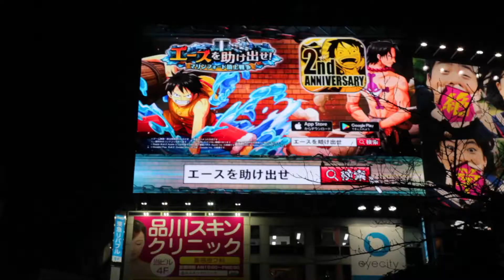TOKYO EN 1 MINUTE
▶️ Clique ici pour rejoindre ma liste de contacts privée :
 Tu recevras mes prochaines vidéos en avant première, des e-mails avec des conseils sur la photographie, des codes promo (presets, formations, workshops).

It was my first trip to Tokyo.